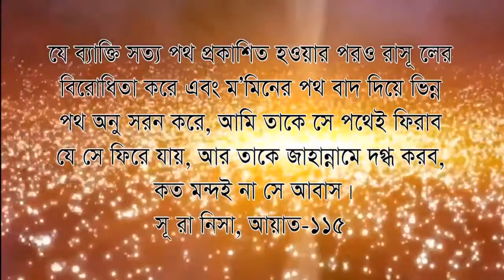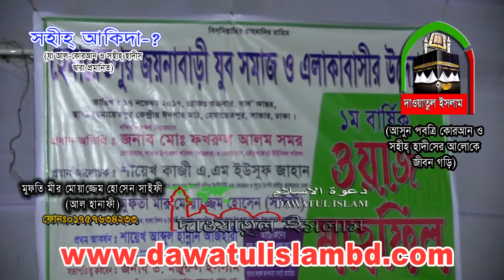Bangla Waj Shahi Aqida 2017 সহীহ্ আকিদা প্রশ্নবিদ্ধ by Mir Muazzam Hosen Saifidawatulislambd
Bangla Waj-Shahi Aqida-2017  (সহীহ্ আকিদা প্রশ্নবিদ্ধ) by Mir Muazzam Hosen Saifi[dawatulislambd]